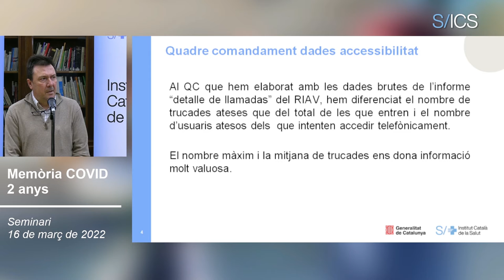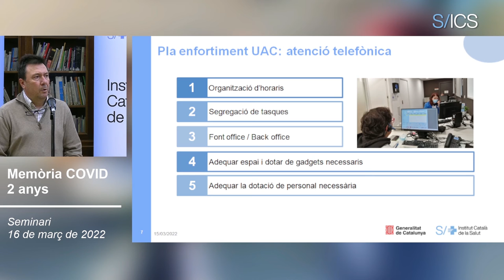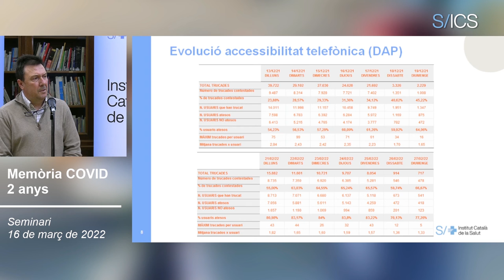Cas d'èxit: l'experiència de Girona amb l'accessibilitat telefònica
Com en qualsevol organització, cal estar permanentment revisant els processos per tal de fer-los cada vegada més eficients. En aquest sentit, Francesc Germán Rebull, metge de família, adjunt a la Direcció d’Atenció Primària Girona, ha explicat el cas d’èxit de Girona amb l’accessibilitat telefònica, un aspecte clau en plena pandèmia i que, de ben segur, mantindran en el futur. “Vam veure que, amb la pandèmia, havíem d’implementar canvis per seguir atenent la població. Així van néixer les centraletes digitals que han permès passar de rebre 40.000 trucades a rebre’n unes 14.000 o 15.000, que són les que estem rebent ara”, explica.